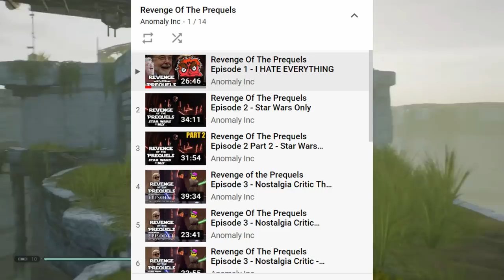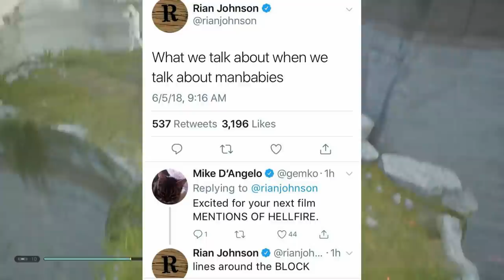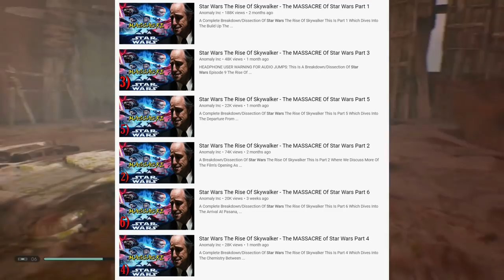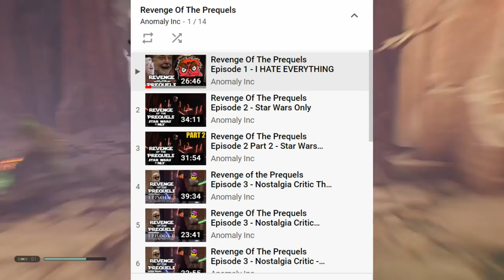The Worst Star Wars Movie Ever Made - Which Is It?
This Video Discusses What the Most Worst Star Wars Movie Of All Time Is Between Star Wars The Last Jedi & Star Wars The Rise of Skywalker

Star Wars The Rise Of Skywalker - The MASSACRE Of Star Wars Part 2 -